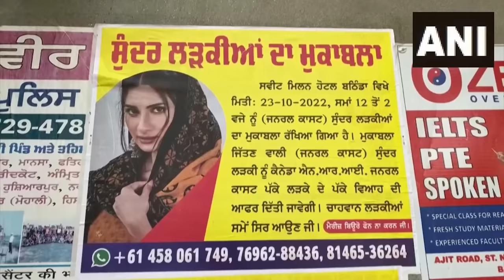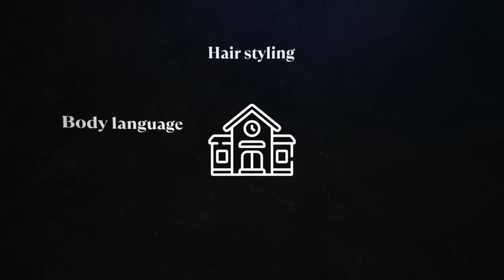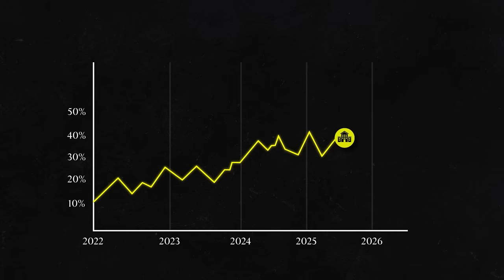Why Punjab Has Beauty Contest For NRI Grooms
The recent issue of a Beauty Contest being organised in Bhatinda, Punjab for NRI groom has highlighted the plight of abandoned brides and groom who were cheated upon by their NRI spouses. The video also touched upon the proliferation of Finishing schools in India for the sole purpose of marrying into a rich or NRI family.